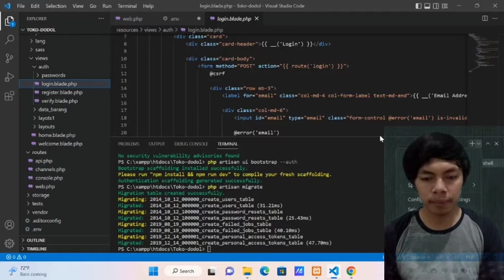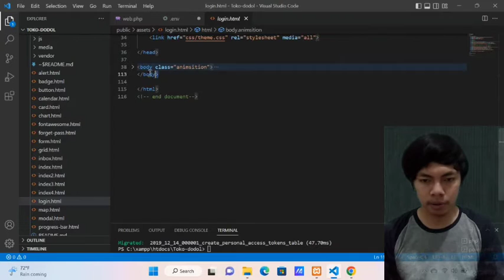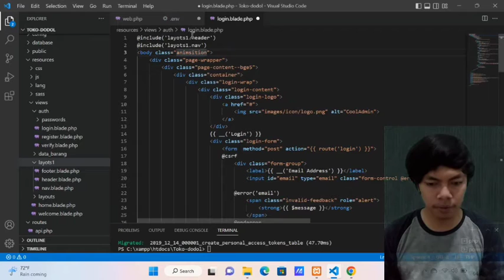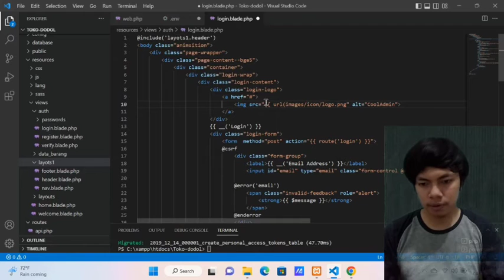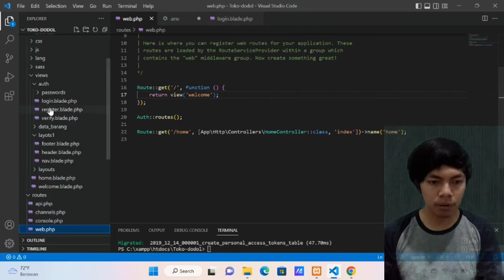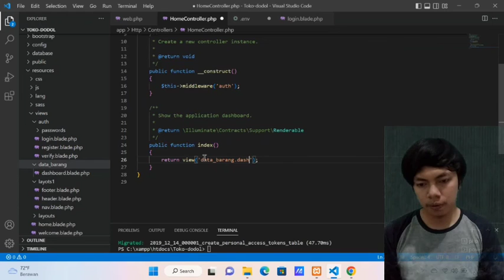merapihkan tampilan login dengan tampilan template week 2 2023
riyan Nurhidayat
buss pro